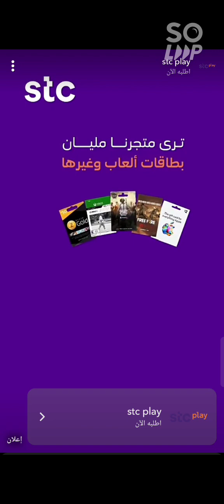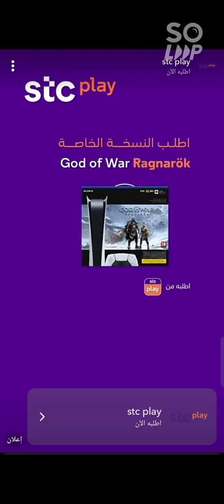سنابات رزان اليوم في عرس غيث مروان🔥😍 لايفوتكم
نارين بيوتي,
360 video نارين بيوتي,
نارين بيوتي 12,
نارين بيوتي 10 مليون,
نارين بيوتي 10 دقائق في السوبر ماركت,
حفلة نارين بيوتي 1 مليون,
نارين بيوتي حفلة 13 مليون,
نارين بيوتي درع 10 مليون,
حفل نارين بيوتي 12 مليون,
مكس 19 نارين بيوتي,
حفلة 12 مليون مشترك نارين بيوتي,
حفله 10 مليون نارين بيوتي,
اسامة مروة among us,
among us اسامة مروة,
اسامة مروة bein sport,
اسامة مروة في bein sport,
bein sport اسامة مروة,
اسامة مروة first class,
اسامة مروة د,
اسامة مروة et بالعربي,
اسامة مروة edit,
et بالعربي اسامة مروة,
اسامة مروة gaming,
اسامة مروة get real,
اسامة مروة ossy gaming,
ossy gaming اسامة مروة,
اسامة مروة interview,
one kiss اسامة مروة,
ستوريات,
سنابات,
غيث مروان,
غيث مروان وسارة,
غيث مروان مقلب,
غيث مروان et بالعربي,
غيث مروان مع et,
خطوبة غيث مروان et بالعربي,
مقابلة غيث مروان et بالعربي مع سارة,
غيث مروان خطيبته et,
غيث مروان وخطيبته et,
غيث مروان في et,
غيث مروان وسارة في et,
ghaith marwan غيث مروان مقلب,
ghaith marwan غيث مروان sara,
ghaith marwan غيث مروان music,
ghaith marwan غيث مروان عيد ميلاد,
ghaith marwan غيث مروان prank,
ghaith marwan غيث مروان,
get real karol غيث مروان,
غيث مروان interview,
غيث مروان it,
غيث مروان one kiss,
karol yammine غيث مروان,
one kiss غيث مروان,
غيث مروان live,
غيث مروان leila,
غيث مروان وميلا i love you,
leila غيث مروان,
leyla leyla sana mecburum غيث مروان,
leila اغنية تركية غيث مروان,
lila lila اغنية تركية غيث مروان,
اغنية leila غيث مروان,
غيث مروان mbc,
غيث مروان music,
mbctrending غيث مروان,
‏ام غيث مروان,
خطوبة غيث مروان mbc,
غيث مروان على mbc,
مقابلة غيث مروان mbc,
mbc غيث مروان,
mbc خطوبة غيث مروان,
mbc,
mbc1 غيث مروان,
moon news غيث مروان,
غيث مروان ن,
غيث مروان ps5,
غيث مروان,
غيث مروان song,
غيث مروان,
غيث مروان وسارة shorts,
تصميم غيث مروان shorts,
trending غيث مروان,
talk time غيث مروان,
tik tok لانا محمد وغيث مروان,
tiktok غيث مروان,
ستوريات غيث مروان,
حفلة عيد ميلاد سارة عصام,
خطيبه غيث مروان سارة,
ستوريات حفلة عيد ميلاد سارة عصام,
ستوريات غيث مروان,
ستوري قمر,
وسام قطب,
ستوريات سارة عصام,
ستوريات,
لانا ولين,
قمر الطائي,
عيد ميلاد نارين بيوتي,
ستوريات الشلة,
ستوريات شلة غيث مروان,
ستوريات شلة السيلاوي السبت,
ستوريات السلة بسوريا,
ستوريات غيث والشله,
ستوريات سارة الورع,
ستوريات سارة الورع اليوم,
ستوريات سارة عصام الورع,
ستوريات عيد ميلاد سارة الورع,
ستوريات غيث وسارة,
ستوريات غيث,
ستوريات غيث وسارة في عيد الحب,
ستوريات غيث وسارة سناب,
ستوريات غيث وسارة الورع,
جميع ستوريات غيث وسارة,
ستوريات غيث وسارة في رمضان,
ستوريات غيث مروان وسارة,
ستوريات غيث مروان وسارة الورع,
ستوريات غيث مروان وسارة عصام,
ستوريات غيث مروان وسارة اليوم,
ستوريات غيث مروان وسارة في سوريا,
خطوبة غيث مروان وسارة ستوريات,
ستوريات غيث مروان,
ستوريات غيث مروان اليوم,
ستوريات غيث مروان وخطيبته,
ستوريات غيث مروان والشباب,
ستوريات غيث مروان مع سارة,
ستوريات غيث مروان في سوريا,
ستوريات غيث مروان بالمالديف,
ستوريات غيث مروان عن الزلزال,
ستوريات غيث مروان قديمة,
ستوريات غيث مروان مع انس واصاله,
ستوريات غيث مروان مع زينة,
عرس غيث مروان وسارة,
متى عرس غيث مروان وسارة,
عرس غيث مروان وسارة عصام,
عرس غيث مروان وسارة الورع,
غيث مروان وسارة في عرس عمار,
غيث مروان وسارة في عرس فراس ورند,
غيث مروان وسارة عرس عمار,
غيث مروان وسارة في عرس فراس,
عرس غيث وسارة,
متى عرس غيث وسارة,
ايمت عرس غيث وسارة,
كم كلف عرس غيث وسارة,
موعد عرس غيث وسارة,
غيث وسارة في عرس,
غيث وسارة في عرس عمار,
عرس زياد وساره,